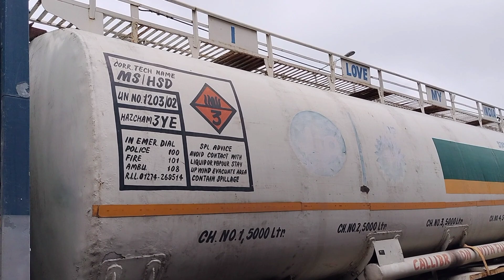Aaj humne Truck 🚛 ka tyre dobara se khula